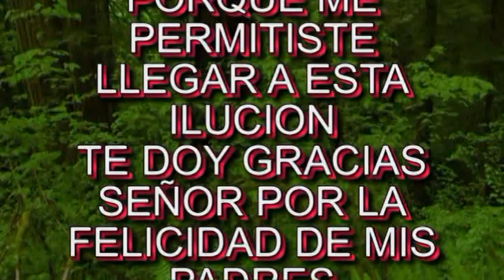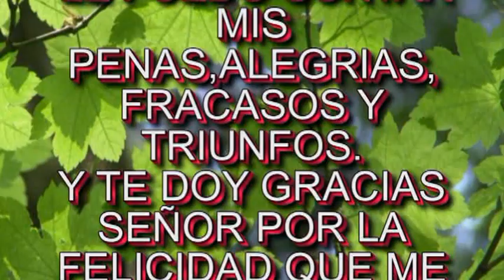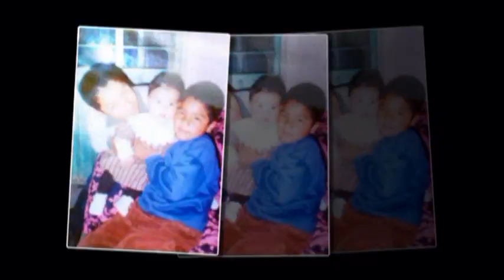15 años jaquy 1